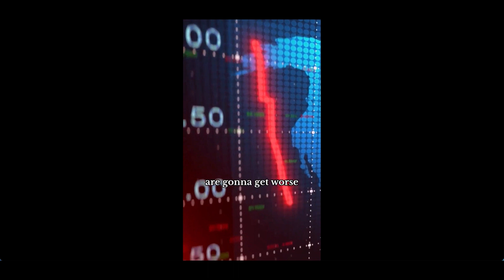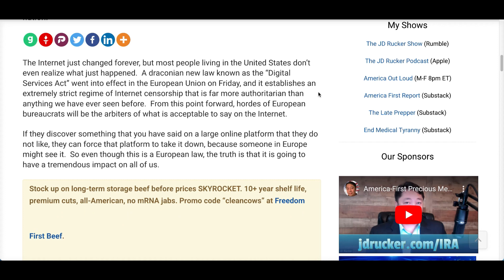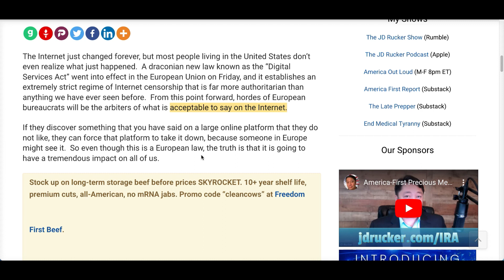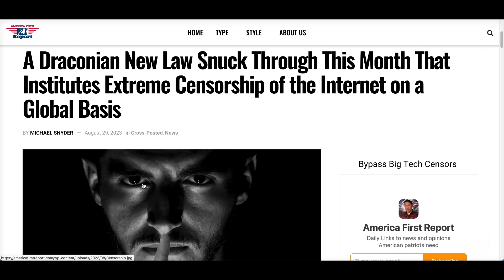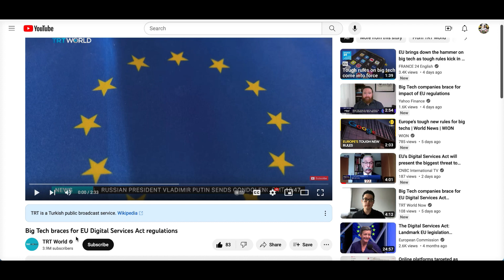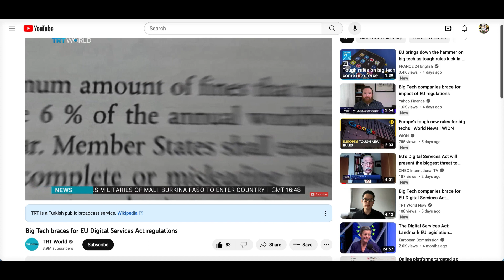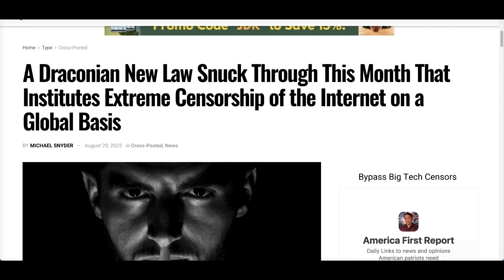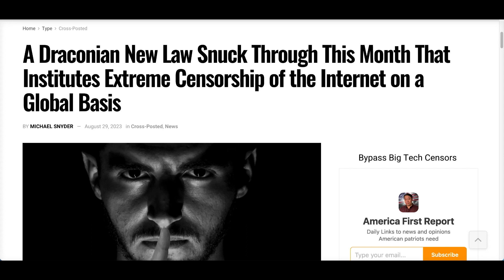A Draconian New Law "Digital Services Act" Extreme Censorship of the Internet on a Global Basis